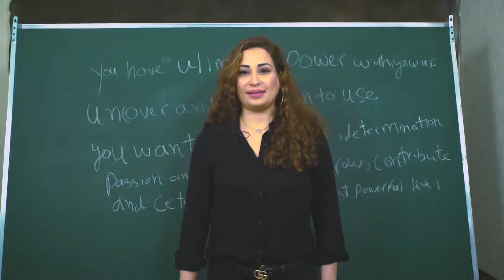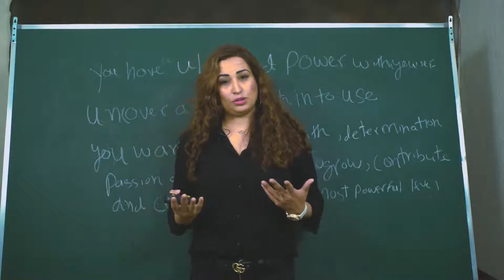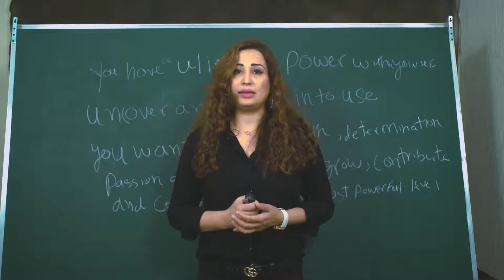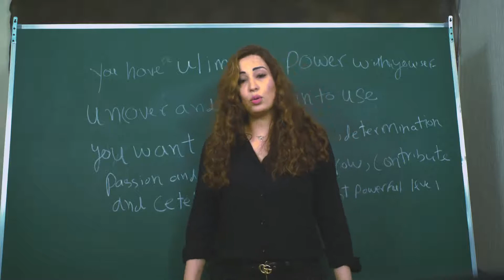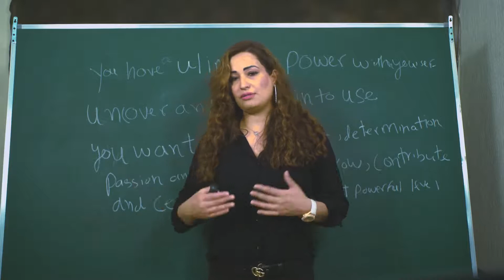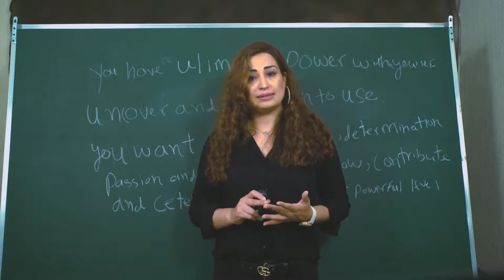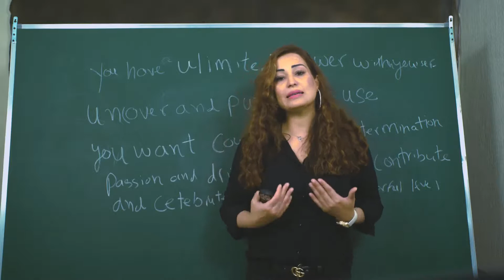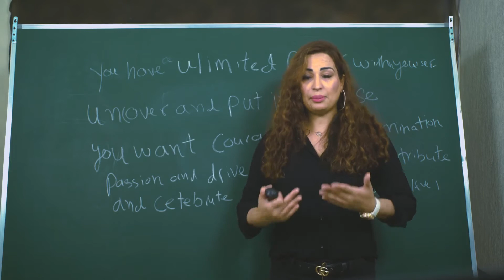🆕How To Understand Yourself Better 🏻 How To Find Yourself Video (In Punjabi)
If you want to learn about how to understand yourself better, PLEASE

This video is showing how to understand yourself better information but also try to cover the following subject:
-how to find yourself
-how to understand your feelings
-how to understand your thoughts

Youtube is the very best website to go when looking for videos about how to understand yourself better.
how to understand yourself better is clearly something that intrigues you and a lot of people so I made this video .
Our channel has other related video clips about how to find yourself, how to understand your feelings and how to understand your thoughts
Have I answered all of your concerns about how to understand yourself better?
People who searched for how to find yourself also looked for how to understand your feelings.